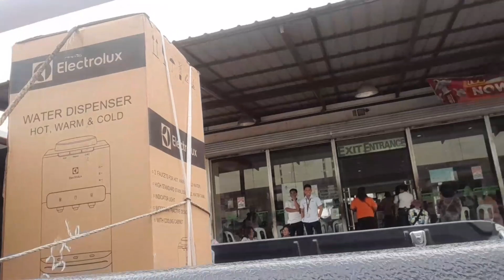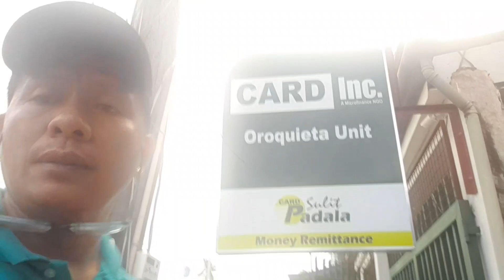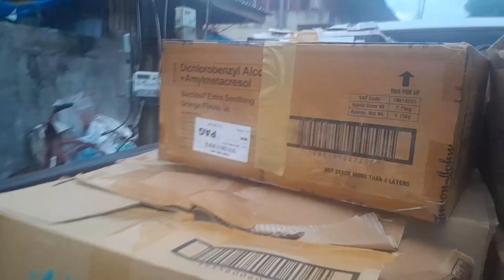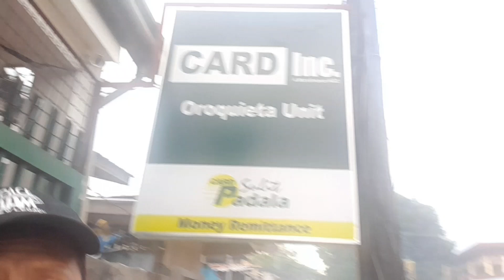OZAMIS CITY 2 BRANCH VISIT,@JaperSniperOfficial